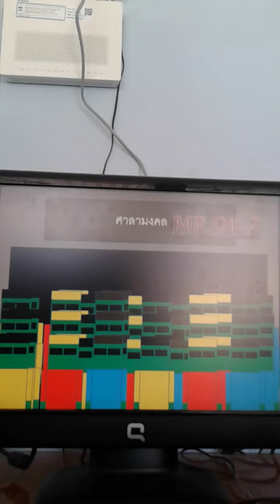THE TEMPLE OF THE DEAD 2 หนีตายวัดผีดิบ ตอนที่1 หายนะซ้ำลอย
ตอนที่2 กำลังทำนะ